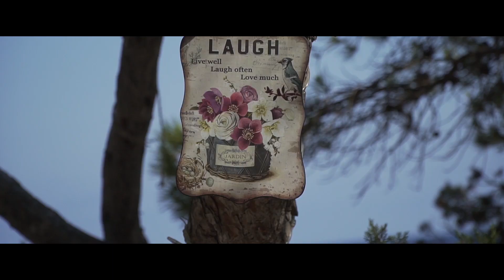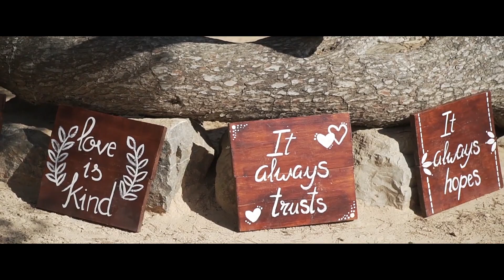East Coast Chill Venue - Ibiza Wedding Shop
Congratulations to this beautiful couple, may this happiness last forever!

Ibiza Wedding Shop Team